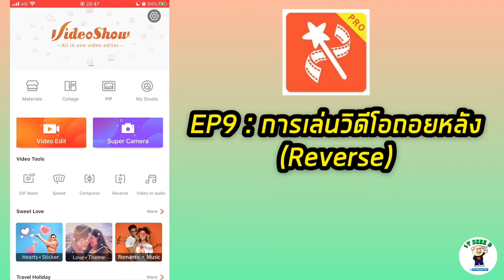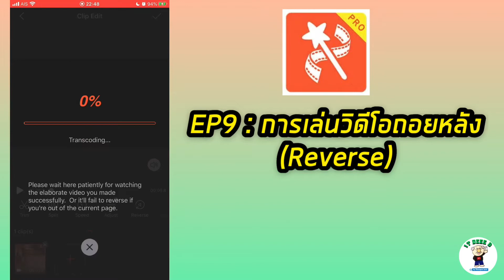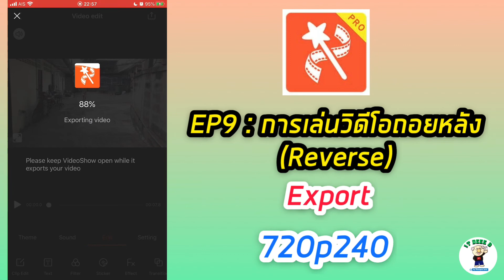ตัดต่อวิดีโอด้วย VideoShow Pro - EP9 : การเล่นวิดีโอถอยหลัง (Reverse)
วิธีทำคลิปวิดีโอถอยหลัง (Reverse)

VideoShow เวอร์ชั่นฟรี + เช่า